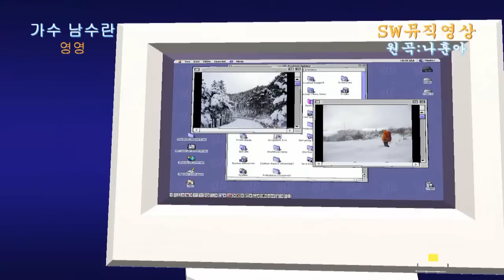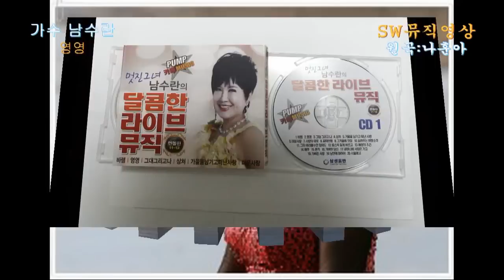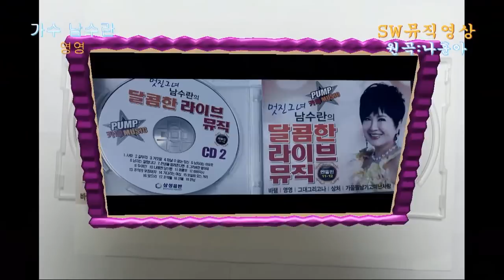가수 남수란-영영(원곡:나훈아)+그대 그리고 나(원곡:소리새)_남수란 라이브 뮤직 카페음악_영상감독 이상웅. 2017.01.31.